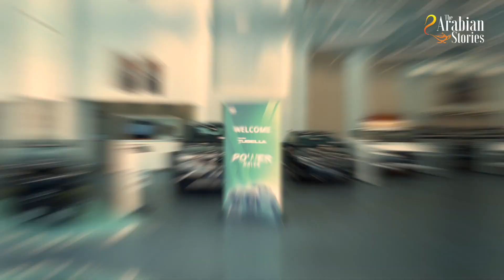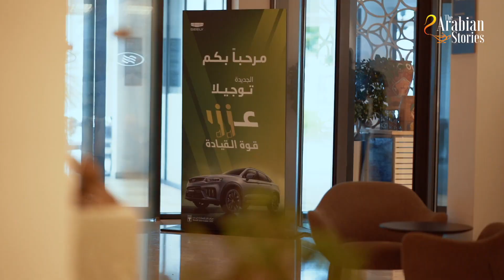First look: All-new Geely Tugella| The Arabian Stories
Geely, the renowned automotive manufacturer, continues to push the boundaries of innovation and design with its latest offering, Tugella which is a blend of power and elegance.